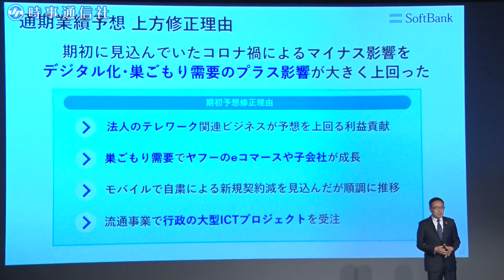ソフトバンク､純利益予想４９００億円と過去最高 ２１年３月期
ソフトバンクは４日、２０２１年３月期の連結純利益が前期比３．６％増の４９００億円になる見通しだと発表した。従来予想の４８５０億円を上方修正し、過去最高益を更新する。新型コロナウイルス感染拡大に伴い在宅勤務や外出自粛が広がり、法人向けのテレワーク関連事業が好調となったほか、グループ傘下のヤフーがインターネット通信販売などで収益を伸ばした。【時事通信映像センター】